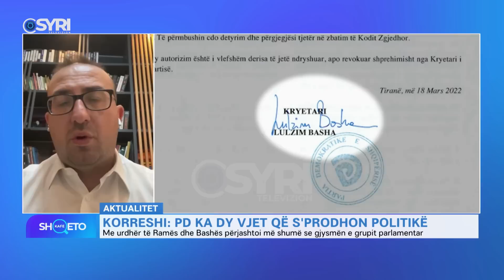KAFE SHQETO/ Alibeaj jep dorëheqjen, Korreshi e thotë hapur: Merrte vendimet vetë, pa kryesinë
Nga e hëna në të premte, në orën 07:00 të mëngjesit ‘Kafe Shqeto’ është emision që trajton tema të aktualitetit, ekonomisë, kronikës, politikës dhe jo vetëm. Në emision marrin pjesë të ftuar të ndryshëm, të cilët vihen përballë ‘shenjestrës’ së pyetjeve të drejtpërdrejta të gazetarit Flavio Qarri. Emisioni bashkëprezantohet edhe me gazetarët Gent Pjetri e Ola Bregu dhe ka si objektiv evidentimin e problematikave të ndryshme nga të gjitha fushat e jetës.